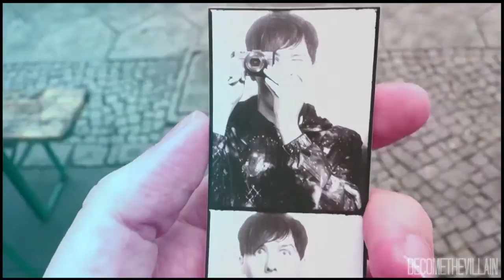☆ Phil Lester | Vegas Lights ☆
! -R-E-A-D--M-E- ! [P.S: Please watch in HD]
HD + headphones ♥
new video!
I noticed that I only made Dan and Dan & Phil videos before so I thought I should
do one of Phil as well and I'm actually really happy with how it turned out but yeah,
also please don't mention the song in the comments bc copyright ;o